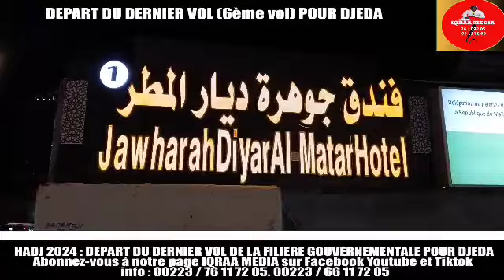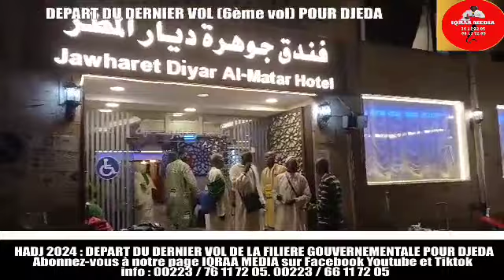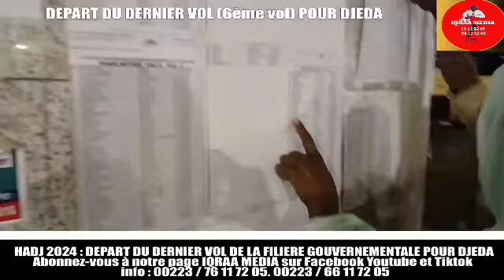Hadj 2024: Départ du dernier vol de la filière gouvernementale pour Djida.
IQRAA MEDIA : DÉPART DU DERNIER VOL DE LA FILIÈRE GOUVERNEMENTALE POUR DJIDA.